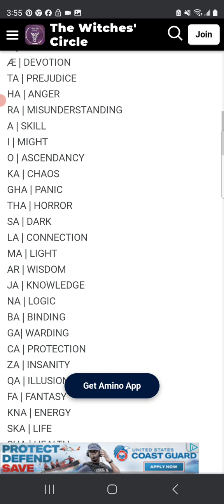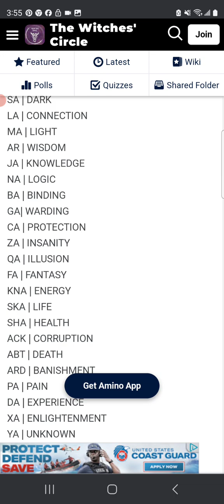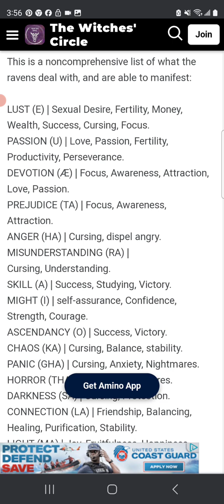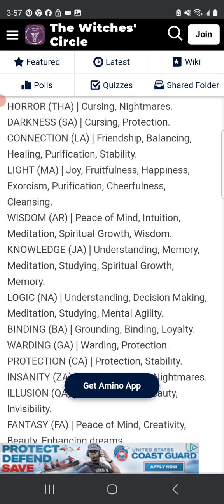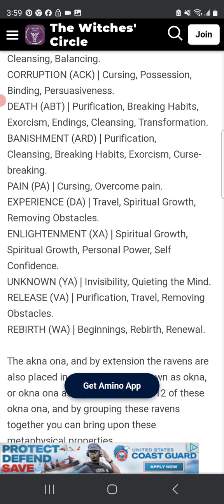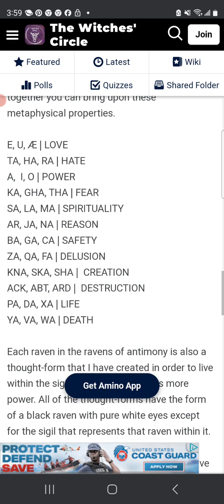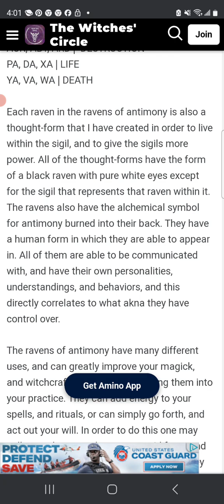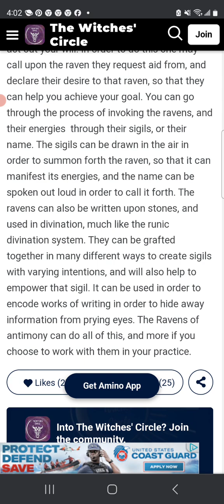protection from evil banishment anybody does harm healing to bring love light to bring changes ✨️